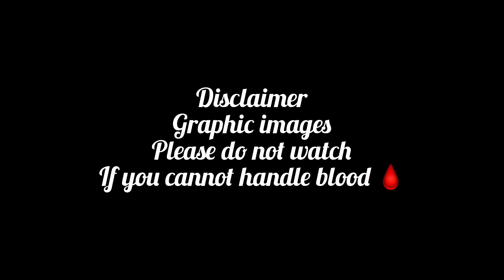VLOGMAS 2022 | DAY 9 | MY NEWHPEW HAD A MAJOR ACCIDENT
Guys this one broke my heart. I have worked in the medical field all my life, but when your own boy hits differently. My nephew had a major accident at my house and we had to call the ambulance and rush him to the ER. Kids will definitely be kids and play around but it's still important to set boundaries. So excited to share these moments with you all! Thank you so much to the supporters who are now stuck with us FOREVER!

Follow Jimie Elie:
Weekly Uploads!

~Family is where our hearts and Love are forever!